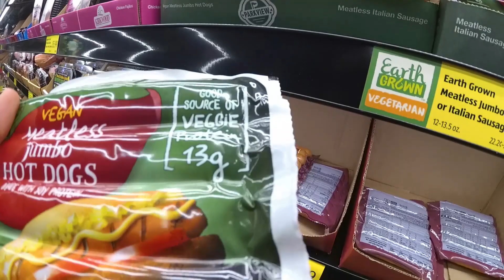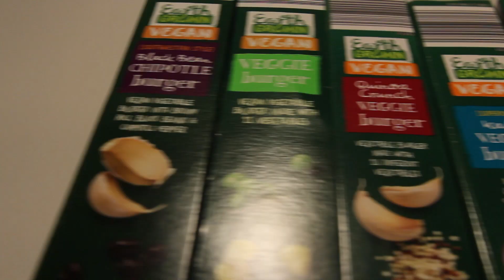Aldi Vegan Line Review | Grocery Haul + Taste Test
We bought everything our local Aldi had! In this vid we taste test the original veggie burger, kale burger, and "no chicken" tenders.
Everything was under $4 each making this stuff super cheap for vegan convenience foods!

If you're interested in what we think of the other stuff let us know and we'll make a part 2.